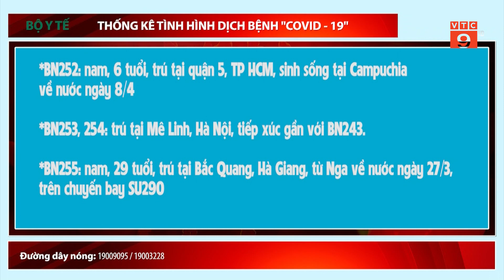VIỆT NAM CÓ THÊM 4 CA MẮC MỚI COVID-19 I VTC9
VTC9 | VIỆT NAM CÓ THÊM 4 CA MẮC MỚI COVID-19 I VTC9